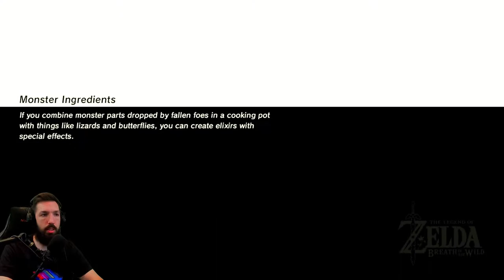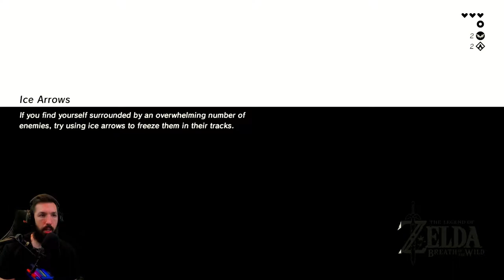The Legend of Zelda: Breath of the Wild - Gameplay Part 1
Game
The Legend of Zelda:  Breath of the Wild
Platforms: Nintendo Switch, Wii U
Release Date: March 3, 2017

No kingdom. No memories. After a 100-year slumber, Link wakes up alone in a world he no longer remembers. Now the legendary hero must explore a vast and dangerous land and regain his memories before Hyrule is lost forever.

Armed only with what he can scavenge, Link sets out to find answers and the resources needed to survive.